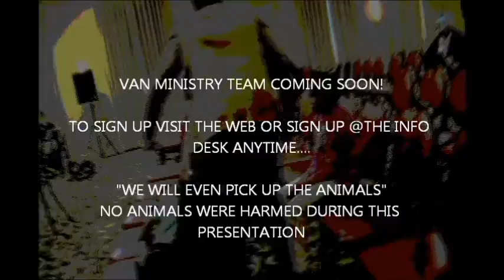VAN PROMO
Van MInistry Promo